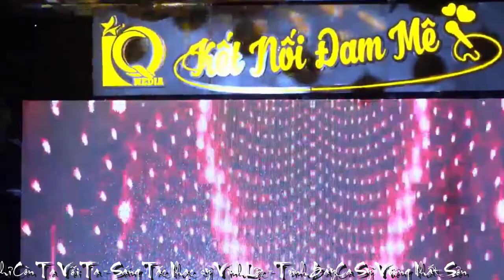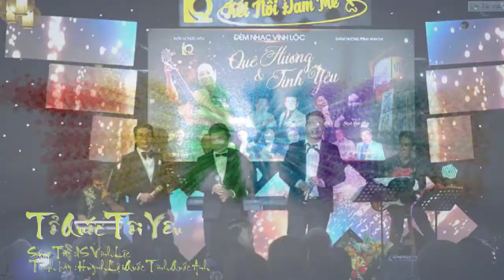[FULL HD]KÍ ỨC ĐÊM NHẠC NS VĨNH LỘC QUÊ HƯƠNG VÀ TÌNH YÊU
ĐÊM NHẠC NS VĨNH LỘC
VỚI CHỦ ĐỀ QUÊ HƯƠNG VÀ TÌNH YÊU
NS VĨNH LỘC VỮNG TIN
MỞ SANG TRANG BƯỚC TIẾP
TRÊN CON ĐƯỜNG ÂM NHẠC
ÂM VANG GIAI ĐIỆU ĐẸP
LẮNG SÂU TRẦM MÌNH VÀO CUNG NHỊP
HÒA VANG LÊN
THẮM TƯƠI SẮC MÀU
CUNG THƯƠNG CUNG NHỚ DA DIẾT
VƯƠN MÌNH VÀO KHÔNG GIAN MIÊN MAN
KHÔN NGUÔI ẤM TÌNH YÊU THƯƠNG
NƠI BÁC DỪNG CHÂN BÊN DÒNG MƯỜNG GIANG
DÂNG TRÀO SÓNG HÁT THUYỀN XA KHƠI
ÁNH HÀO QUANG TỎA NGÁT HƯƠNG ĐƯA
NHẮC NHỚ CUỘC ĐỜI NÀY
BAO GIẤC MƠ THĂNG TRẦM
TRONG LỜI RU NGỌT NGÀO CỦA MẸ...
CÁM ƠN ĐỜI XIN CÁM ƠN NGƯỜI
ÔI GIỌT MỒ HÔI THẤM ĐẪM
CHO NỤ HỒNG XANH TƯƠI
XANH LỜI SÓNG HÁT
GIÓ CỨ HÁT MÃI
NẮNG XÔN XAO HỒN NHIÊN
HÔN XA CHÂN MÂY
VỀ CUỐI TRỜI THƯƠNG NHỚ...
DÁNG AI ĐỨNG NGỒI
VÀ TÔI CUNG ĐÀN XANG NGÁT...
NS VĨNH LỘC ĐÃ VẼ NÊN
BỨC TRANH QUÊ HƯƠNG TUYỆT VỜI
VÀ MỘT TÌNH YÊU ĐẬM SẮC MÀU
BƯỚC CHÂN CÙNG THEO NĂM THÁNG!!!
PROMOVIES VIDEOKAR NS QUANG DAU
1.PHAN THIẾT TÔI YÊU
2.NỬA ÁNH TRĂNG TAN
3.HÃY TRẢ LỜI EM ĐI
4.MẶC CHO CHIỀU TÍM
5.MEN SAY TÌNH BUỒN
6.MỘT CHÚT THÔI MÀ
7.NHỊP THỞ RIÊNG MÌNH
8.NHỚ EM
9.CHỈ CÒN TA VỚI TA
10.PHAN THIẾT QUÊ TÔI
11.TÌNH TRONG NHÂN DUYÊN
12.THA HƯƠNG
13.TÌNH YÊU VĨNH HẰNG
14.TÌNH MÃI LUNG LINH
15.TÌNH XUÂN
16.VỀ PHÚ QUÝ
17.VIẾT VỘI CHO CON
18.TỔ QUỐC TÔI YÊU